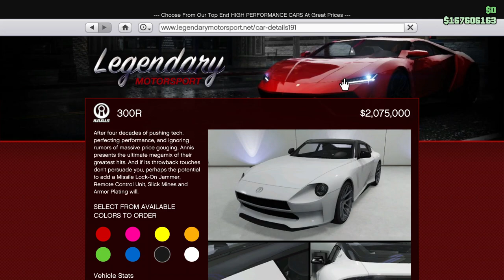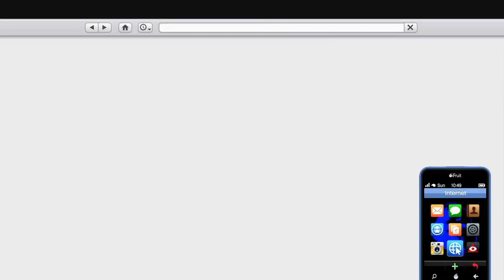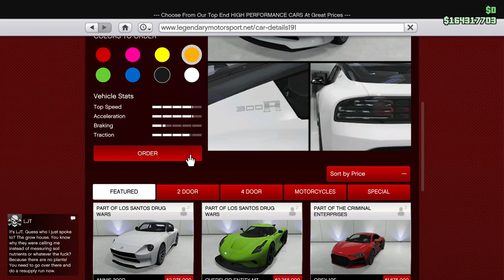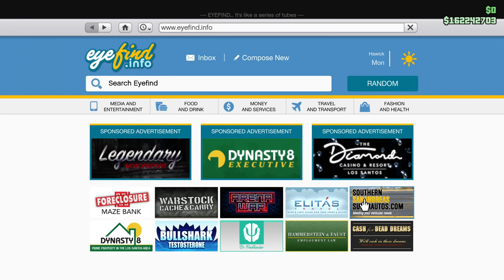Annis 300R FOR A LIMITED TIME ONLY!!! Gone After December 28, 2022? Let's Play GTA5 Online!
So for some as of yet unknown reason (to me at least) Rockstar has decided to make the new Annis 300R only available until December 28, 2022.

Is it just slick panic marketing to sell an overpriced, mediocre car and get people to burn up their GTA bank accounts so that when the good cars hit they'll buy Shark cards?

I have no idea. But if it is, then it's working because I bought one for both my characters, built them both up and drove one of them up Mt. Chiliad.